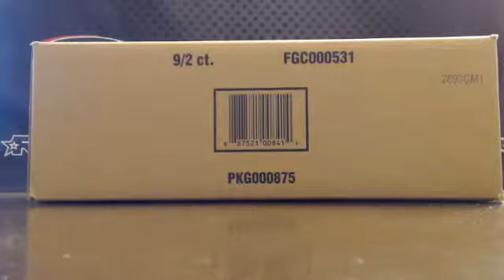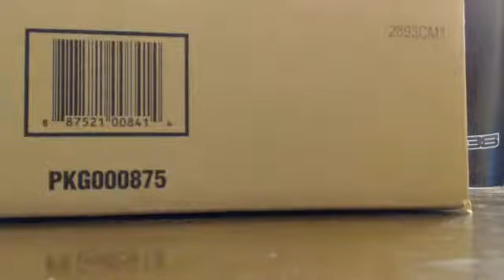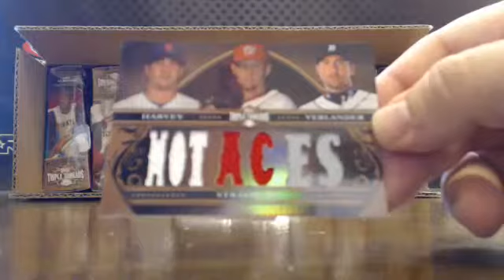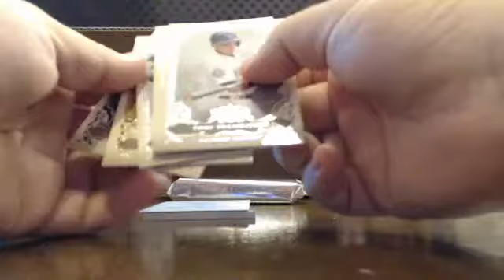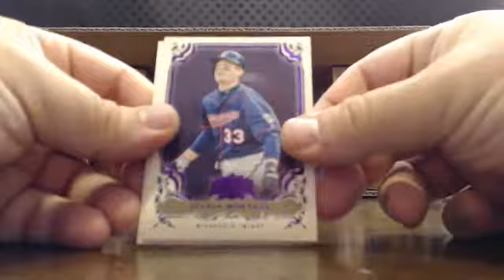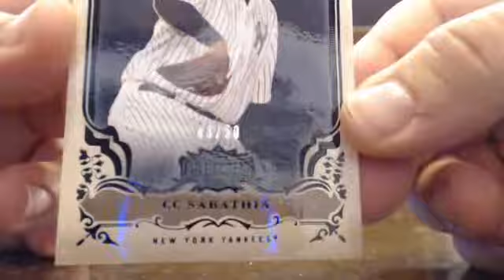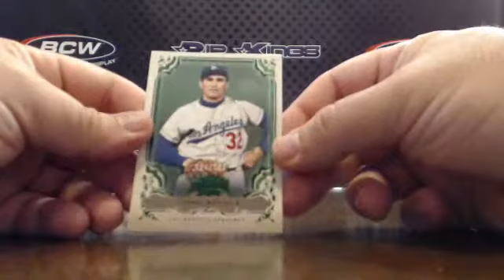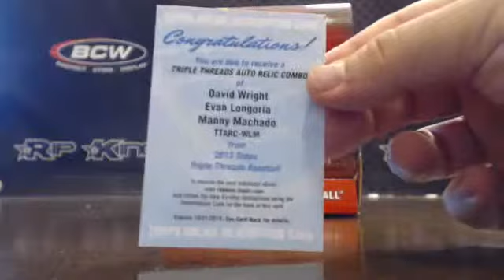2013 Topps Triple Threads Baseball 9-Box Team Break #6 11/11